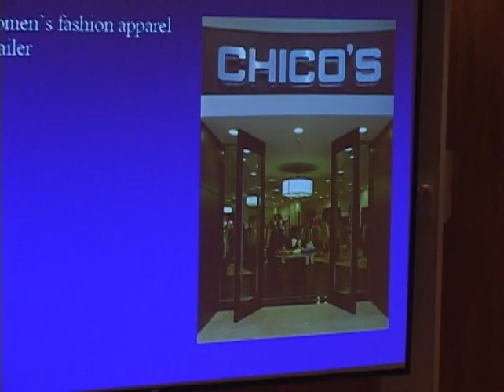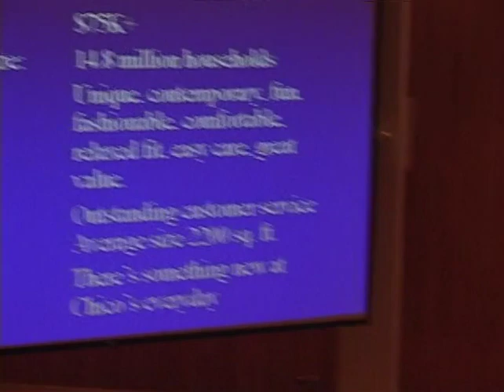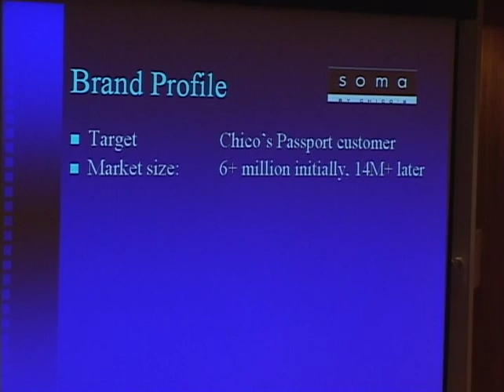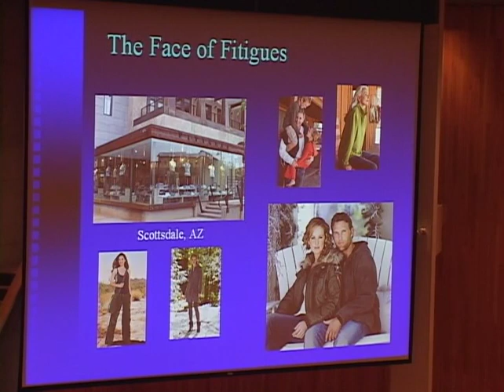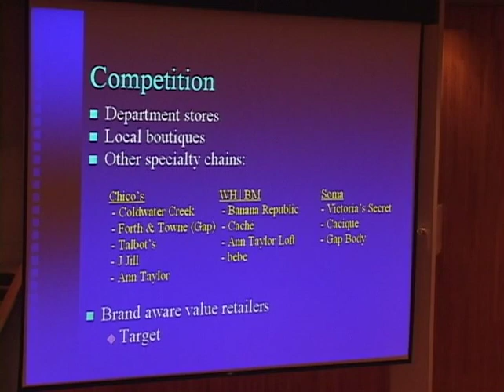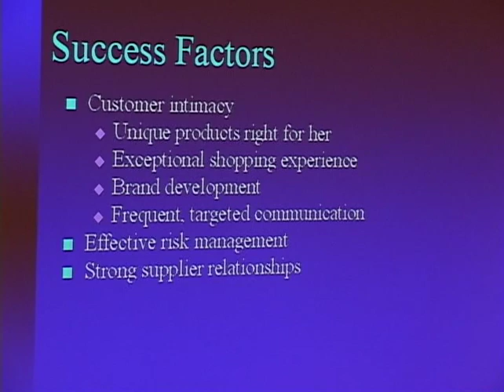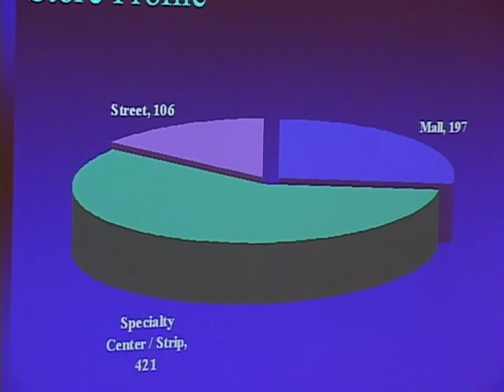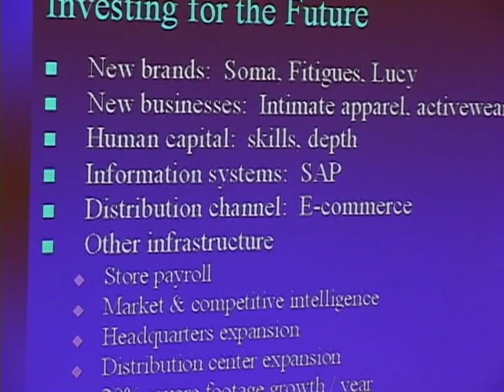Faces and Places in Fashion: Charles L. Nesbit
Charles Nesbit, COO of Chico's describes his career in the apparel industry and most recently, his role as COO of this chain of women's specialty stores.